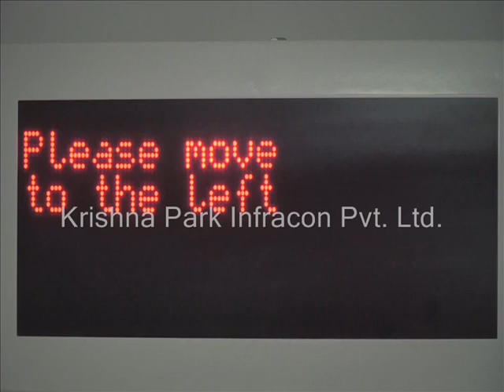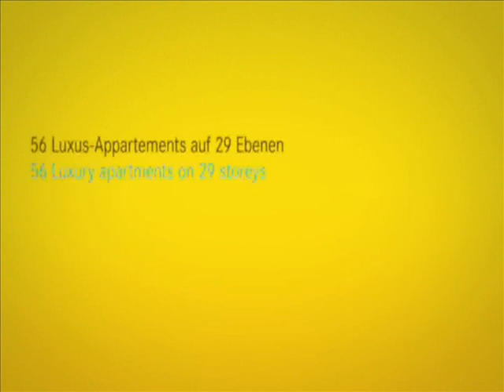Automated Parking System - Krishna Park Infracon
Multiparker 720 - This fully Automatic Car Parking System can be used in smaller floor plan areas featuring high structures, tower and/or pit version providing up to 50 parking level high. This car parking solution product is suitable for residential and office building and for public parking.